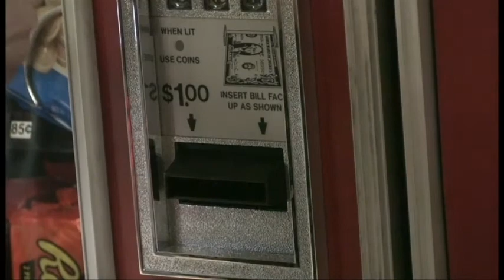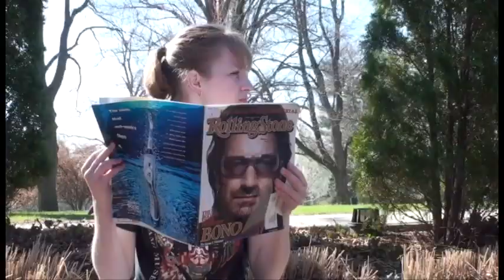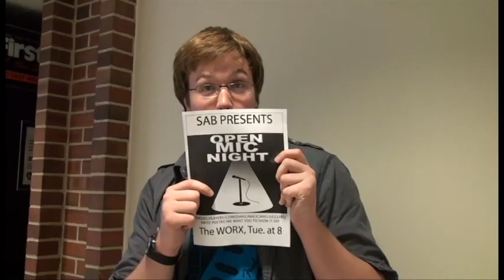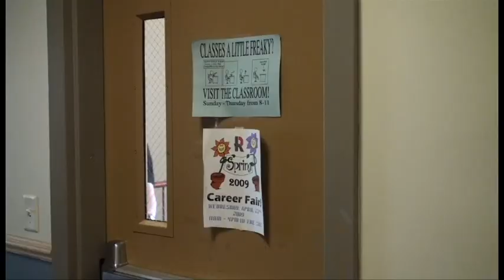Sea Creature: A Rockumentary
Created by the Rose-Hulman Film Club